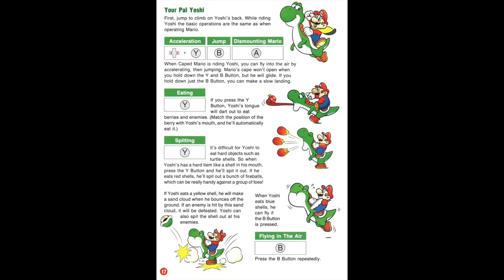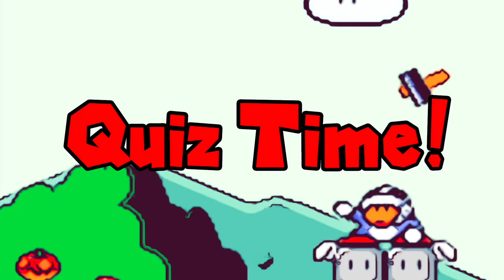What Can Yoshi Eat?!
✪ Send fan mail here:
Darby BTG